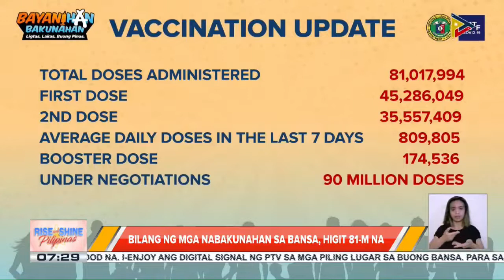Bilang ng mga nabakunahan sa bansa, higit 81-M na